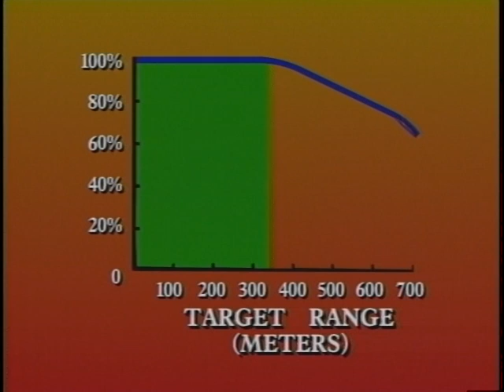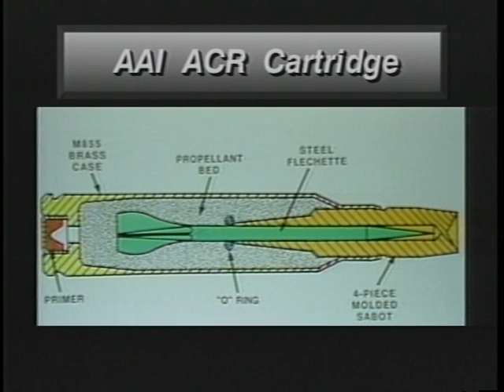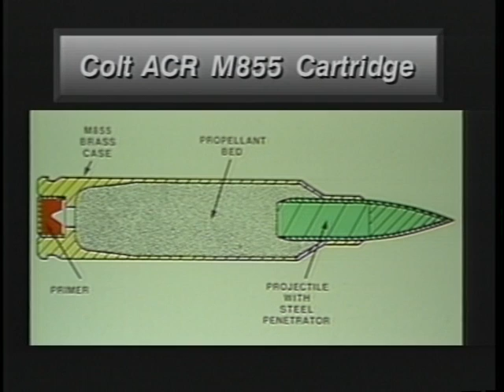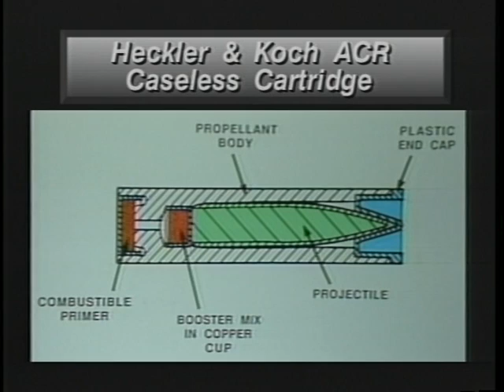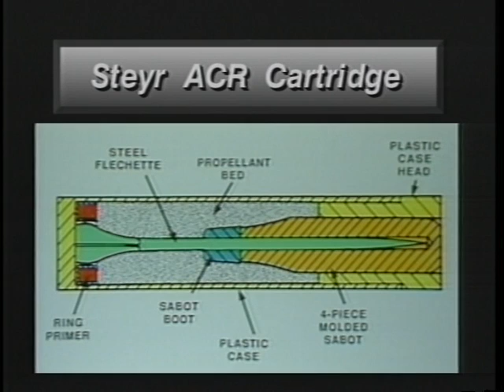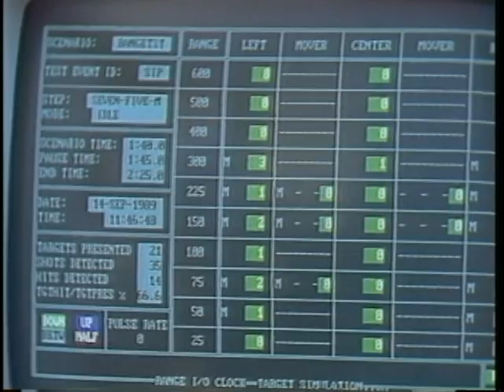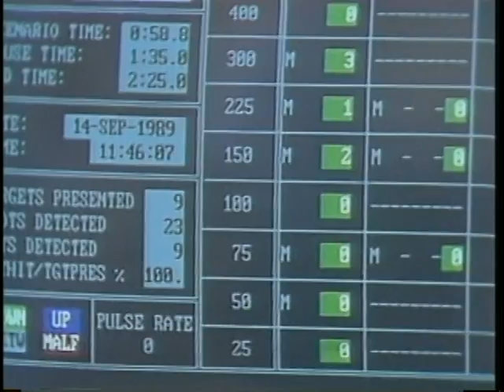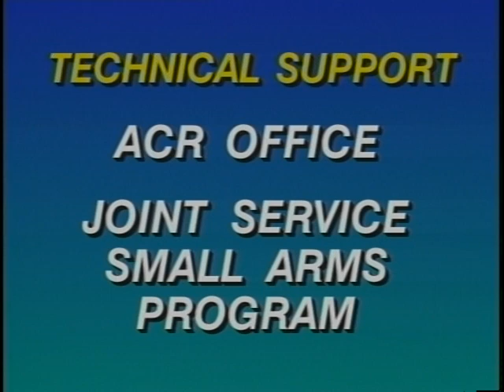ADVANCED COMBAT RIFLE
Department of Defense - Description: THE DEFENSE DEPARTMENT HAS BEGUN AN INTENSIVE SEARCH FOR A WEAPON TECHNOLOGY THAT WILL AT LEAST DOUBLE THE EFFECTIVENESS OF THE RIFLEMAN IN COMBAT. THIS PROGRAM BRIEFLY DESCRIBES THE FOUR ADVANCED FIREARM PROTOTYPES CURRENTLY BEING DEVELOPED BY INDEPENDENT CONTRACTORS. THE NEW FIRING RANGE AT FT. BENNING WILL BE USED TO TEST THE EFFECTIVENESS OF THE PROTOTYPES. A BRIEF HISTORY OF THE ARMY RIFLE IS ALSO PRESENTED. - 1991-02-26 - PIN 709024